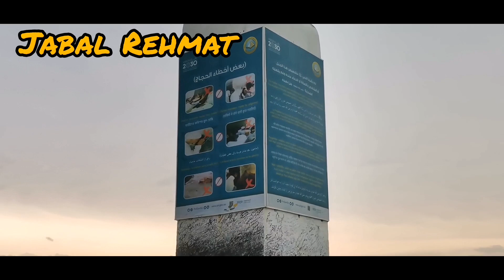My First Umrah Vlog 2023 Riyadh to Makkah 🕋 Madina 🕌 by Bus.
From batha Riyadh to Makkah Madina
Fees 120 Riyals with bus and hotel room in Makkah no room in Madina but you can book 1 room in just 10 riyals for day.